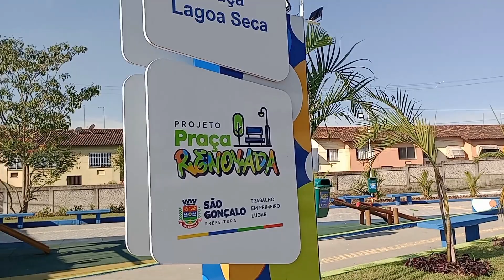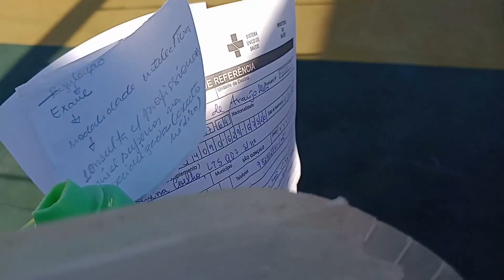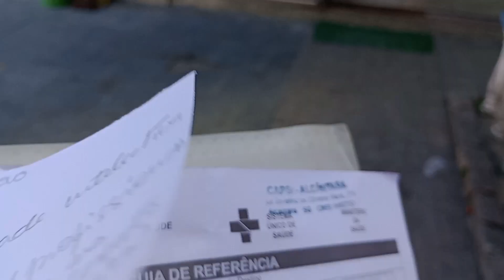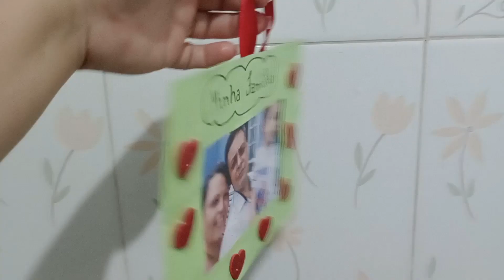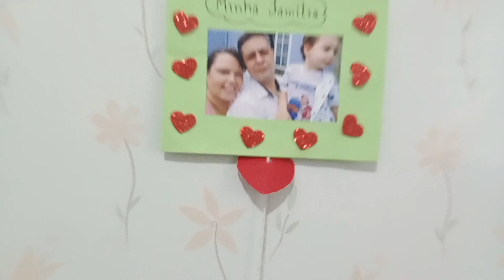Vacina do Meu Filho Autista na Clínica da Família | Autismo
Dia de Vacinação 💉💉do Meu Filho Autista na Clínica da Família

Olá!Seja sempre bem-vindo  (a)  e convido você pra entrar no  mundo do autismo e tenho 1 filho autista diagnosticado com TEA moderado aos 4 anos de idade e mostro um pouco da rotina diária de um autista,desenvolvimento do meu filho e dicas sobre o autismo,compartilhando também essa experiência com outras famílias ou até mesmo uma mãe atípica .Deus derrame bençãos em abundância na sua vida 😊😊😊😍😍Volte sempre